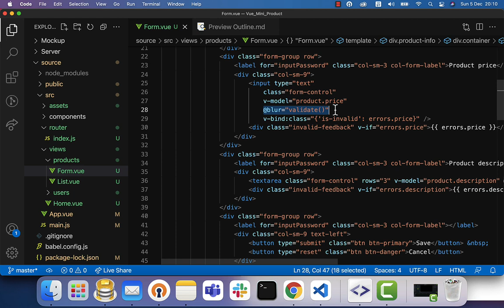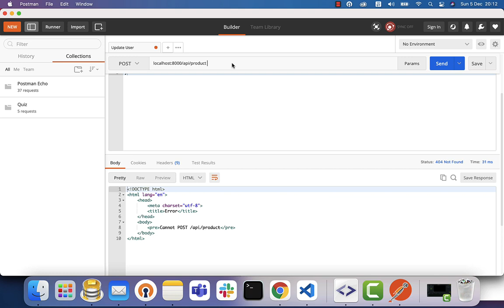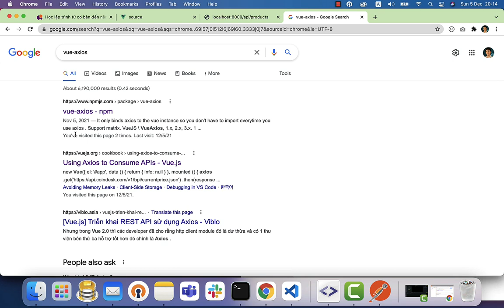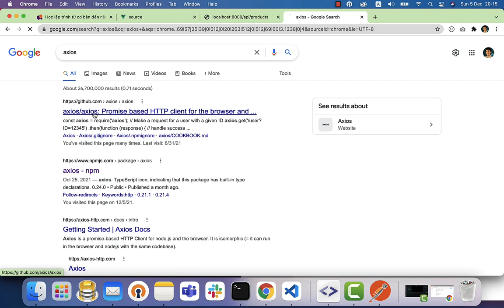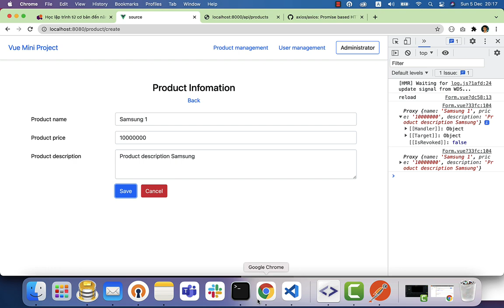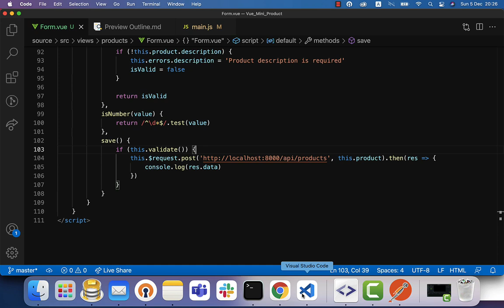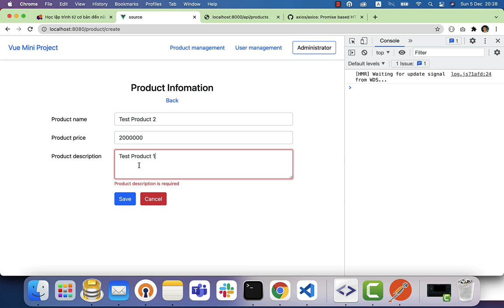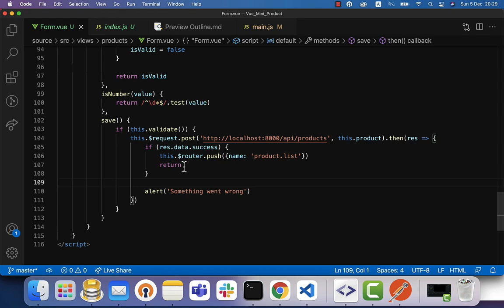04. Học Vue Js qua project thực tế - Store Product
Kiến thức cần cho khoá học này
- HTML/CSS cơ bản
- Vue Basic: Data attribute, methods, template, event, computed, watcher
- Axios
- Vue-Router